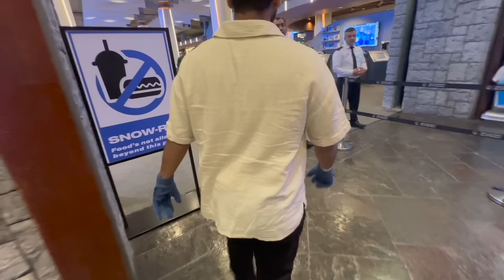wa fin a drari tfarjo fe Dubai vlog hh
big thanks to Anass for filming 3abit vlog